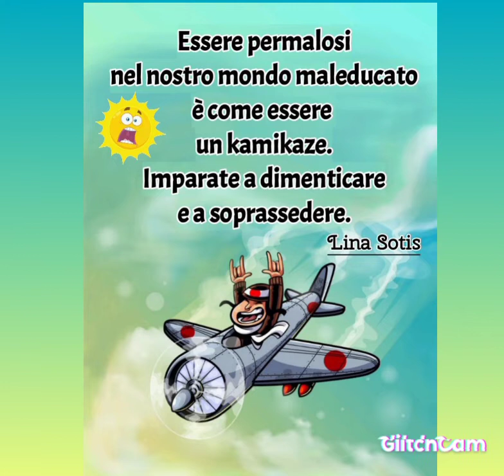stŏmăchōsus (= permaloso, irascibile, collerico)